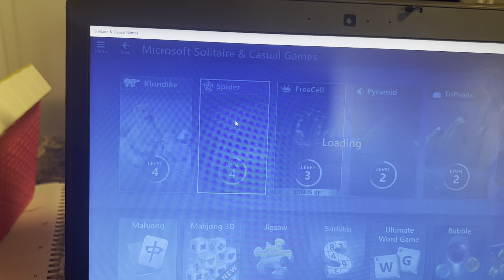Playing Cards on my laptop Part 2.